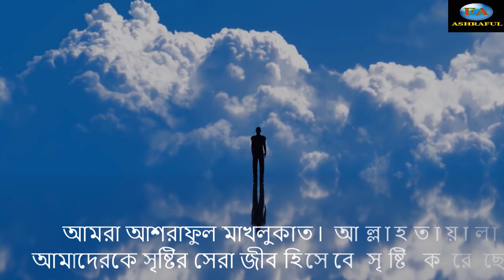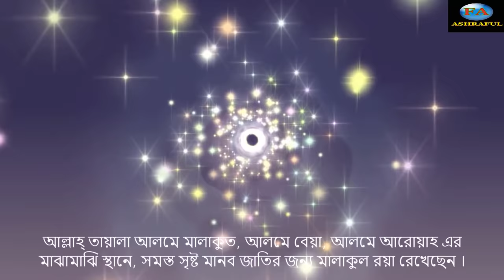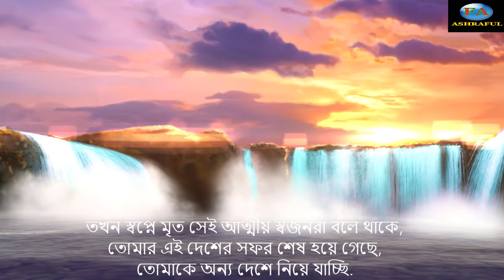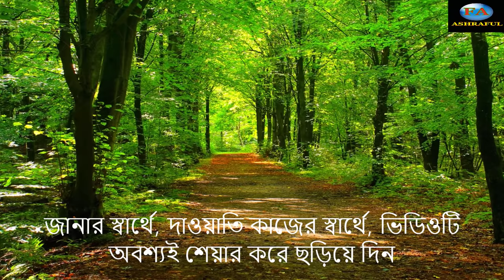মৃত্যুর ৪০ দিন আগে কিভাবে মৃত্যুর আলামত জানা যায় - মৃত্যুর আগে মানুষ কি দেখে - 40 days before death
মৃত্যুর ৪০ দিন আগে কিভাবে মৃত্যুর খবর অন্তরে জাগ্রত হয়? মৃত্যুর আগের লক্ষণ কি কি? mrittur age manush ki kore? mrittur alamaot ki? আপনি কি জানেন? যদি না জেনে থাকেন, তাহলে ভিডিওটি অবশ্যই শেষ পর্যন্ত দেখুন।

আজকের ভিডিওটি তে আলোচনা করেছি, মৃত্যুর ৪০ দিন আগে কিভাবে মানুষের মৃত্যুর খবর জানা যায়।